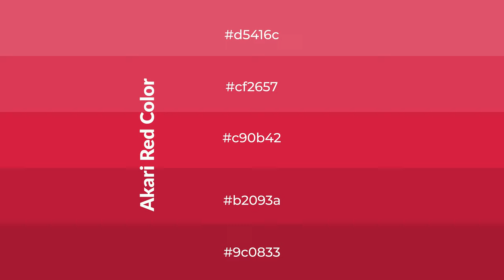Shades & Tints of Akari Red color c90b42 A Cool Red color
Shades of Akari Red color c90b42 Cool Shades of Akari Red color with Red hue for your project!

Shades
Hex b2093a

Tints
Hex cf2657